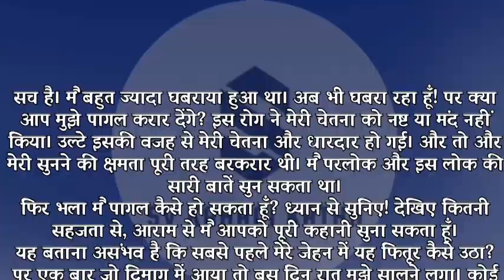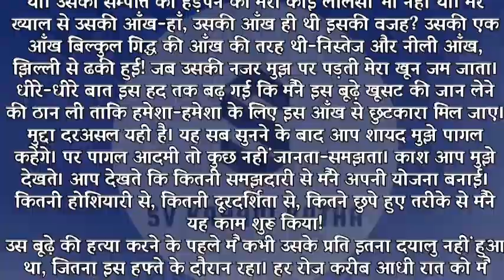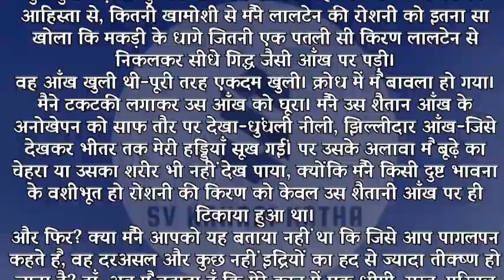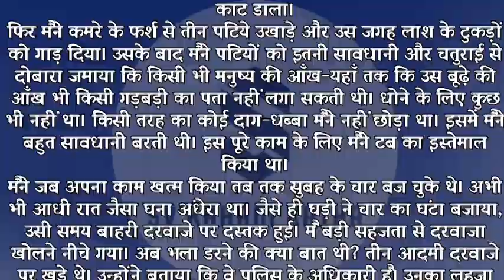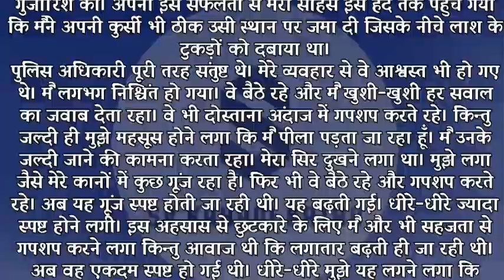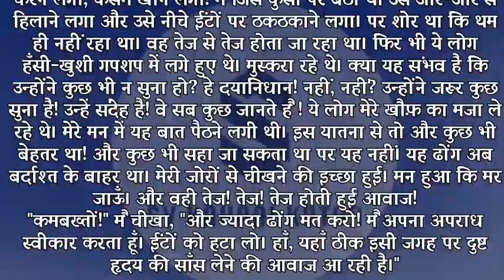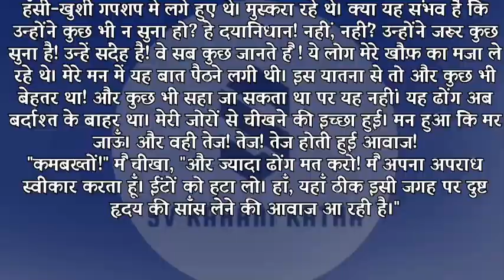❤️ दिल की आवाज 🤭 ! Hindi story ! Jatak Kahani !@Lifestory SVKK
Hi Guys...
WELCOME To Our ""SVKK"" You Tube Channel.

ताकि आने वाली VIDEO का नोटिफिकेशन आपके पास तुरंत पहुंच जाये!

                  Thanks fo watching Life Story